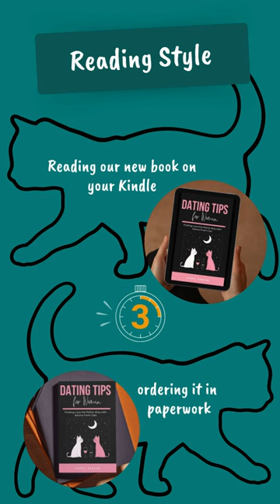This Or That | Your Dating Style for Cat Lovers